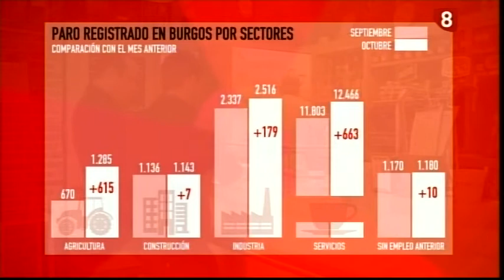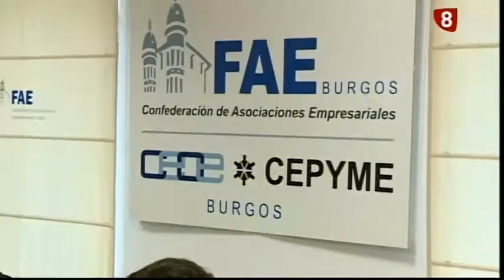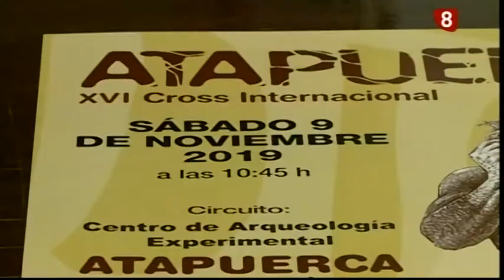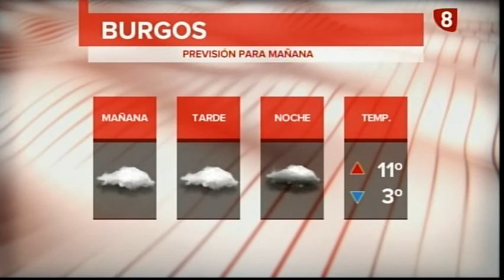Noticias Primera Edición La 8 Burgos 05-11-19